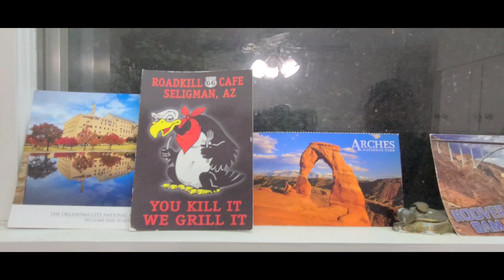Poke Salat, who else forages wild foods?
Breakfast at supper time. We always enjoy breakfast foods.